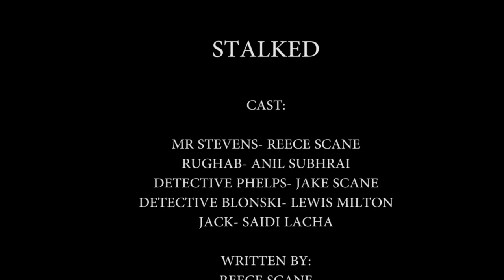STALKED - A Reece Scane Production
Here Is My New Film Entitled Stalked. This is the sequel to last year's film The Stalker. Plot: After the deaths of Anna Williams and Dominic Short, 2 detectives are called in to solve the case, but how will Jack's organisation react?

Cast:
Mr Stevens- Reece Scane
Jack-Saidi Lacha
Rughab-Anil Subhrai
Detective Blonski-Lewis Milton
Detective Phelps-Jake Scane